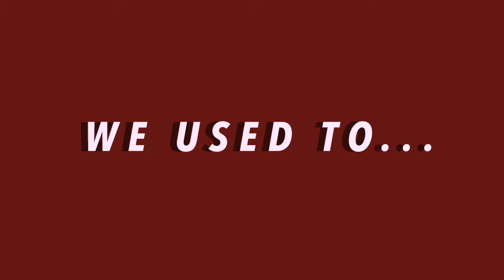BAP Spring 2021 Rush Hype Video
Hello! We are Beta Alpha Psi, the only business honors fraternity in the Gies College of Business. This semester, all our recruitment events will completely virtual. Be sure to check our homepage or our Gies Groups for more details. Applications are due January 28th at 11:59 PM CST!